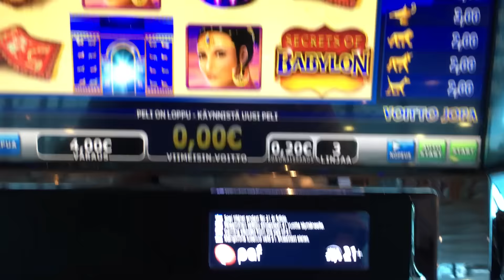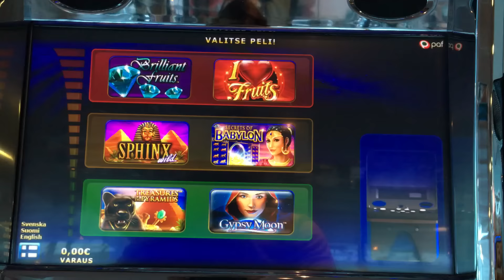PAF - Secrets Of Babylon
Playing Spielo's Secrets of Babylon slot machine on Tallink Superstar ferry. The game is operated by PAF.

Pelataan Spielo monipelin Secrets of Babylon hedelmäpeliä Tallink Superstar -laivalla. Peli on PAF:n operoima ja 21 vuoden ikäraja tarkistetaan maihinnousukortilla.